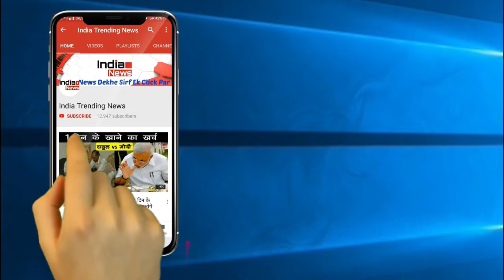Bigg Boss 13 : Zaira Wasim To Enter Bigg Boss 13 | बिग बॉस 13 में होगी ज़ायरा वसीम की एंट्री !!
India Trending News (ITN) : Zaira Wasim To Enter Bigg Boss 13.